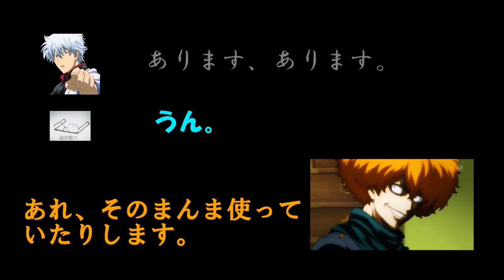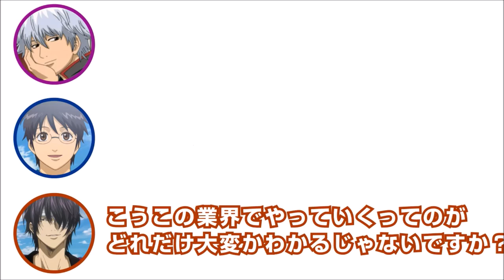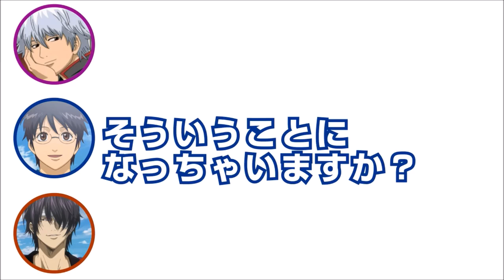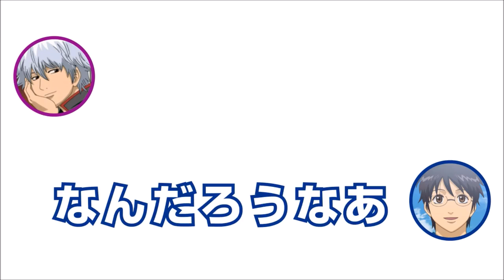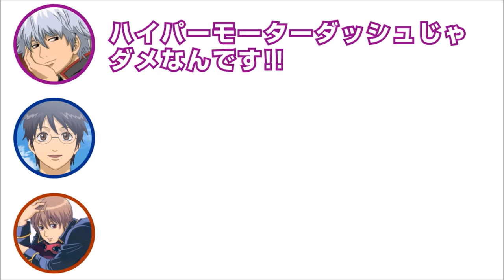【魂 魂 字 字 字 字 字 字 く く く く く く く く く く く く く レ レ